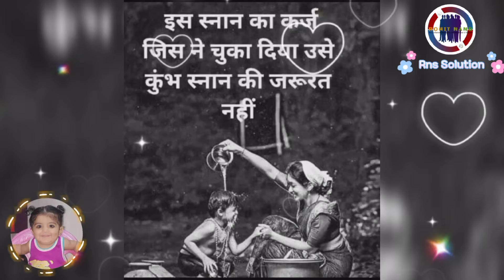बेटियों की वीडियो | बेटी सांग | beti video | बेटी अनमोल हैं | बीटियां रानी | पापा की परी | नटखट बेटी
Video Highlight

How do you have a baby girl video?
Which app is best for baby video making?
How do I make a 1 year old video?
How can I make a video?
How can I have a girl naturally?
How do I become a baby girl?

Support me and my YouTube channel

watch
Click Bell icon
           and

About Video
Hello Guys
In this video I showed you complete entertainment

जब कठिन ये रास्ता न था,
इस संसार से वास्ता न था।
तनावरहित जब यह मन था,
कितना अनमोल बचपन था।

वो पल कितने मासूम, वो जिंदगी कितनी हसीन थी,
वो सपनों का आसमां, वो ख्वाबों की जमीन थी।
सपनों की कल्पना के एहसासों में जीकर देखा हमने,
वो बचपन कितना नादान, वो दुनिया कितनी रंगीन थी। .

Thanks
Make sure drop a comment.